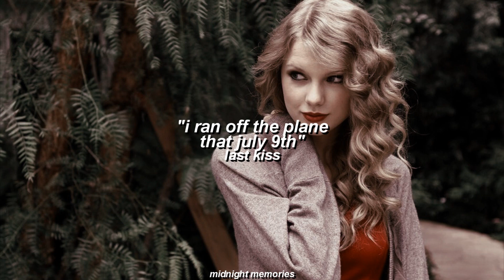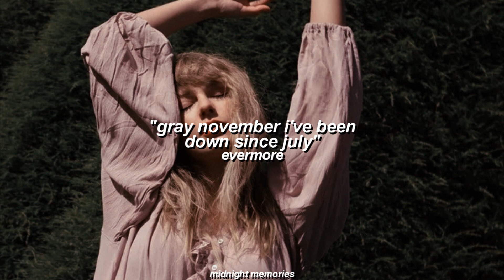taylor swift songs but she just talks about summer